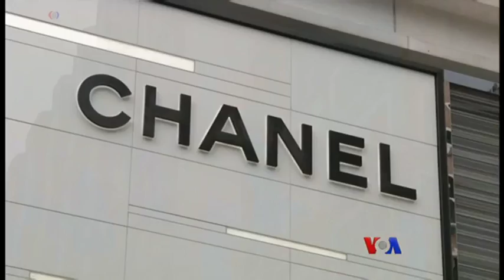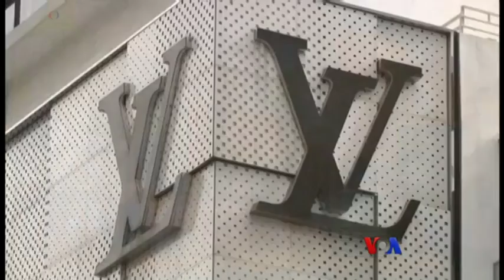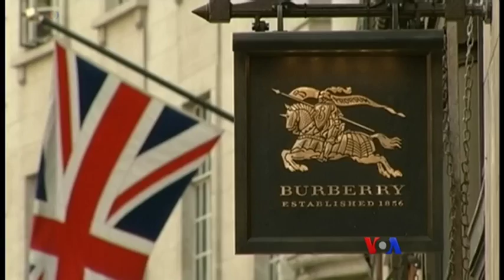ဒီသီတင္းပတ္ အာရွစီးပြားေရး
VOA to Asia ဌာနရဲ႕အပတ္စဥ္စီးပြါးေရးက႑မွာ ေတာင္ကိုုရီးယားအိုုလံပစ္ပြဲအနီးက စီးပြါးပ်က္ေနတဲ့ႏွင္းေလွ်ာ စီးအပမ္းေျဖစခန္းတခုုအေၾကာင္းနဲ႕ ကမၻာေက်ာ္အသံုုးအေဆာင္ပစၥည္းေတြ တရုုတ္ႏိုုင္ငံမွာ အႀကီးအက်ယ္ ေရာင္းအားတက္ ေနတဲ့အေၾကာင္း Schuyler Ogdenရဲ႕သတင္းလႊာကိုု ကိုေက်ာ္ေအာင္လြင္ တင္ျပေပးမွာပါ။